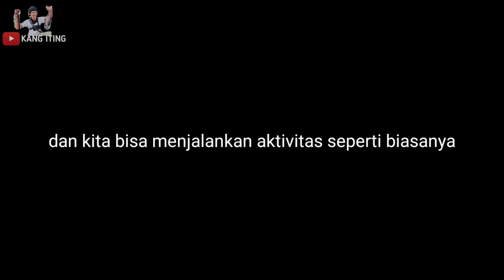MANCING IKAN TARPON DI PIK pantai indah kapuk | mancing ikan bulan bulan / tarpon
Mancing ikan bulan bulan atau ikan tarpon di pik jakarta utara, lokasi spot di kawasan hutan mangrove belakang budha tzu czi, untuk saat ini sedang ditutup bro, sampai waktu yang belum ditentukan karena pandemi.
Semoga wabah virus ini bisa cepat berakhir, agar kita semua bisa melakukan aktivitas seperti biasanya. tetap jaga kesehatan ya bro, oke bro langsung aja cek videonya.

Mari kita tonton videonya.

Video editor : kinemaster

Thumbnail editor : pixelab dan picsart